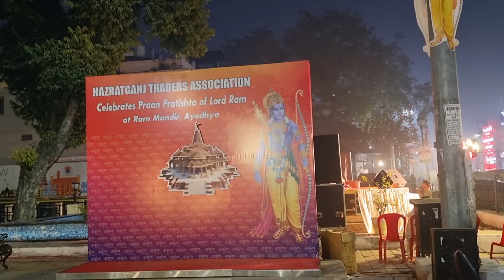Shri Ram Janki Baithe Hain Mere Seene Mein